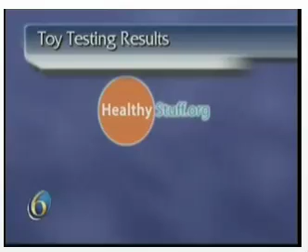WLNS CBS Lansing MI